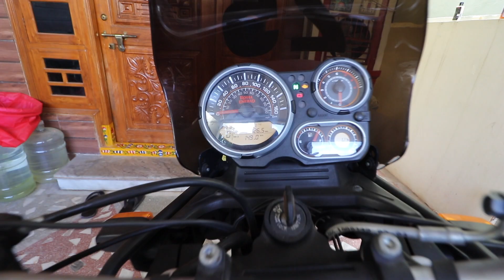Finally Found The Battery"s Problem On My RE Himalayan